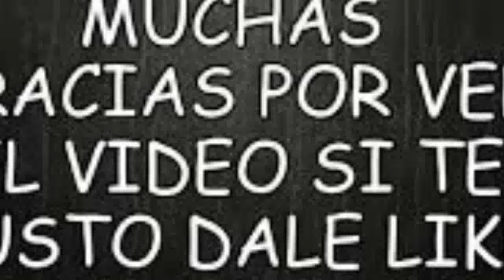De último minuto, todo paso tan rápido que no lo podemos creer amigos y amigas